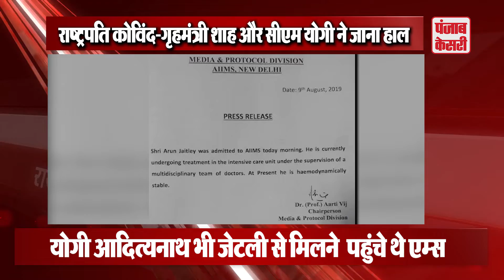बीजेपी के वरिष्ठ नेता Arun Jaitley की हालत नाजुक | Punjab Kesari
राष्ट्रपति रामनाथ कोविंद, केंद्रीय गृह मंत्री अमित शाह और उत्तर प्रदेश के मुख्यमंत्री योगी आदित्यनाथ ने शुक्रवार को एम्स पहुंचकर पूर्व वित्त मंत्री अरुण जेटली (Arun Jaitley) के स्वास्थ्य की जानकारी ली. सूत्रों के अनुसार जेटली की हालात ‘नाजुक' बताई जा रही है. राष्ट्रपति दोपहर में अस्पताल आए जबकि शाह और आदित्यनाथ रात 11 बजकर 15 मिनट पर जेटली को देखने अस्पताल पहुंचे. केंद्रीय स्वास्थ्य मंत्री हर्ष वर्धन और स्वास्थ्य राज्य मंत्री अश्विनी चौबे भी इस दौरान वहां मौजूद थे. सूत्रों के अनुसार जेटली (66) की स्थिति नाजुक है और विभिन्न क्षेत्रों के विशेषज्ञ डॉक्टरों की टीम उनके उपचार पर नजर रख रही है. वह आईसीयू में हैं. अखिल भारतीय आयुर्विज्ञान संस्थान (एम्स) ने 10 अगस्त के बाद से उनके स्वास्थ्य की स्थिति को लेकर कोई बुलेटिन जारी नहीं किया है.